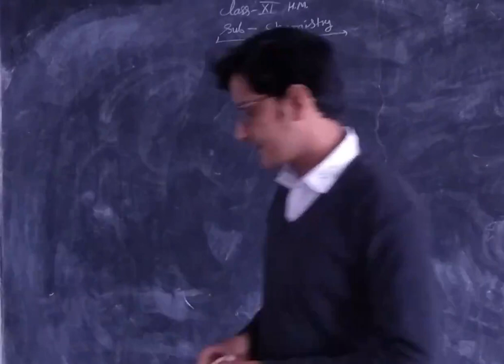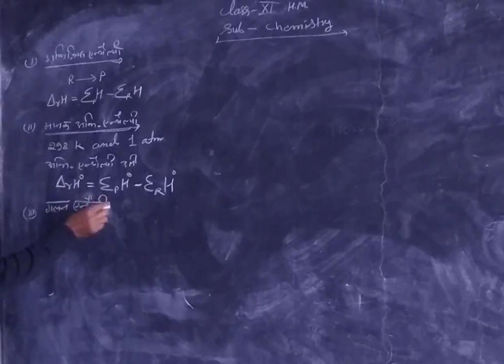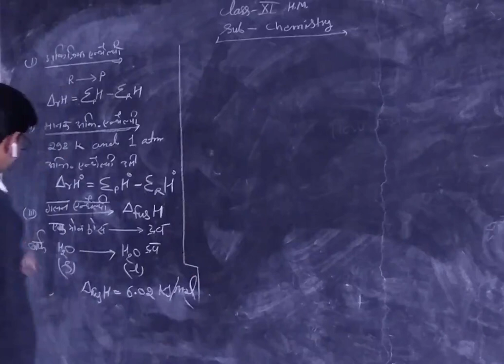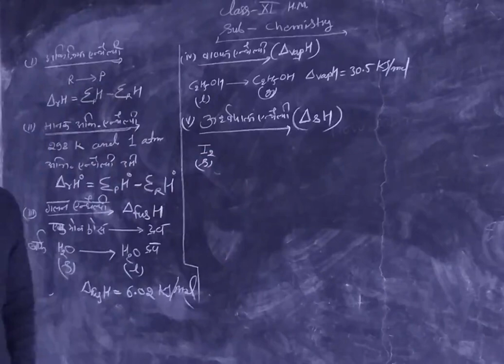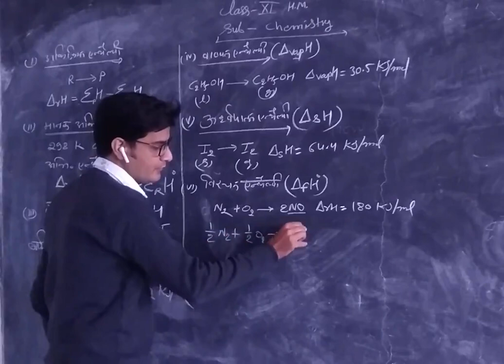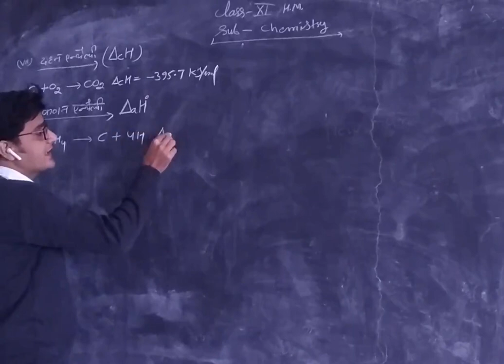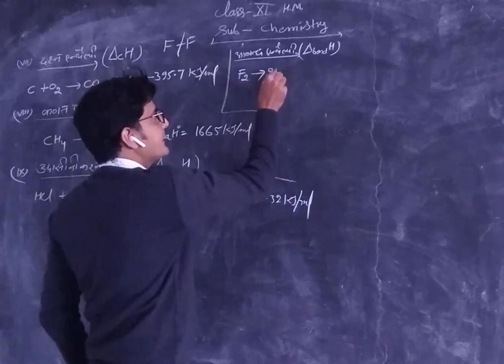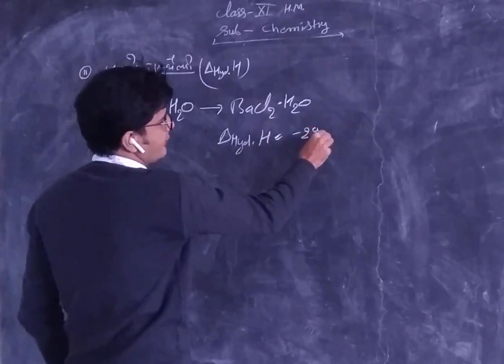एन्थलपि के प्रकार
chemistry
class 11 HM